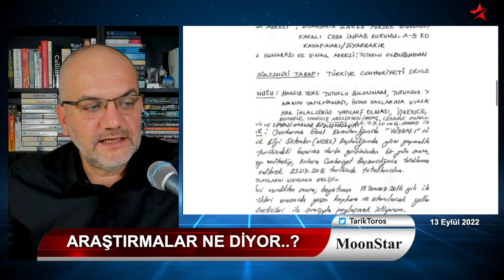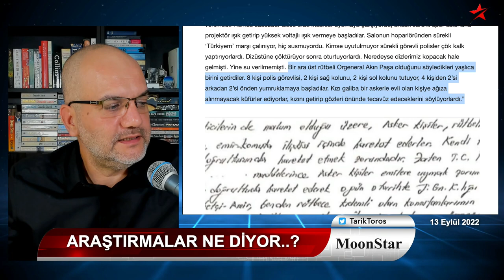Ortak sonuç: Millet ittifakı 7 puan önde | Tarık Toros | Manşet | 13 Eylül 2022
13 Eylül 2022
Manşet

• 14 anketin ortak sonucu: Millet ittifakı 7 puan önde
• Kılıçdaroğlu, helalleşme turuna nereden başlamalı..?
• İhraç binbaşıdan kan donduracak tanıklık: Kızını getirip..
• Karşımızdaki sadece "Ergenekon" mu?
• Avrupa bu kış donacak..!